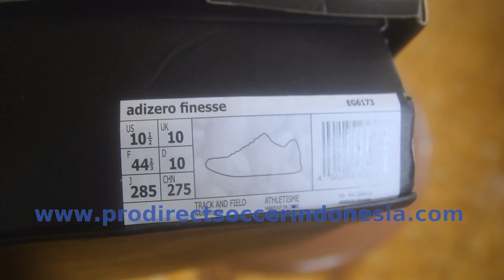Sepatu Spikes Adidas Adizero Finesse Orange EG6173 Original